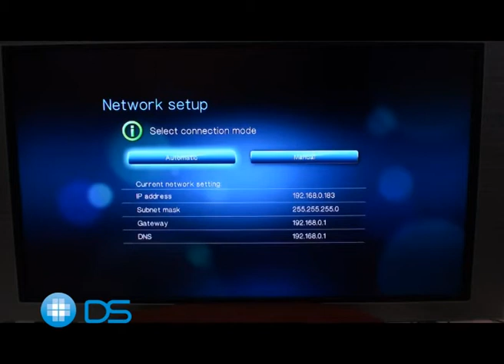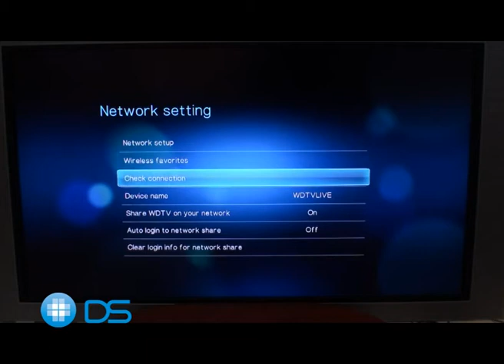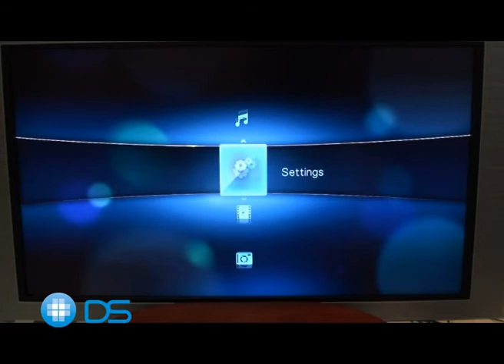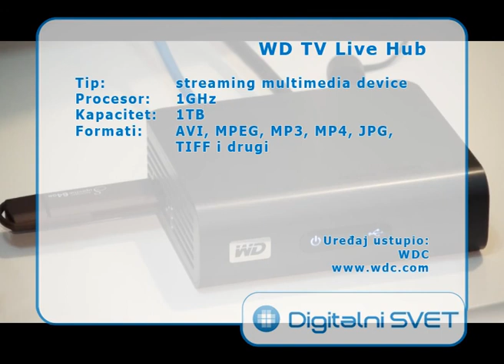WD TV Live Hub